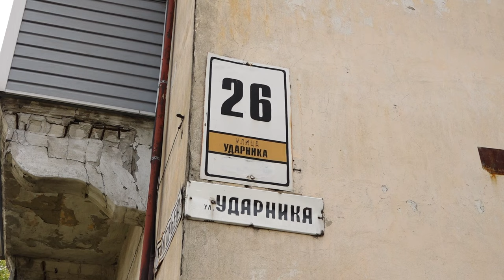Жители одного из домов старого фонда Новоалтайска обратились в редакцию за помощью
Пока ноги и руки целы, что, впрочем, удивительно. Жители одного из домов старого фонда Новоалтайска обратились в редакцию за помощью. Дыры в полу, запах плесени вперемежку с кошачьими экскрементами – пугающая реальность подъезда на Ударника,26.  Управляющая компания о ситуации знает, но реальных действий пока не предпринимает. Подробности в сюжете.